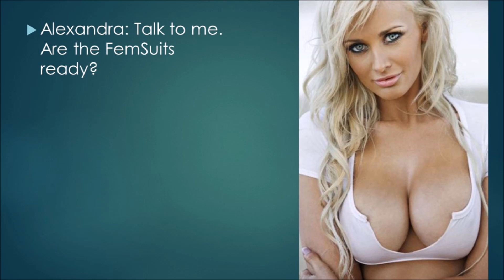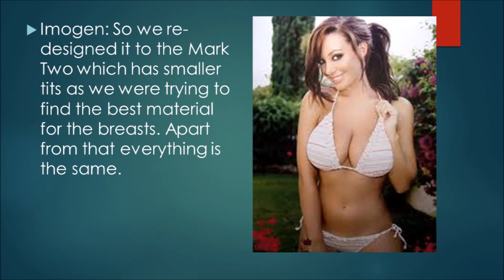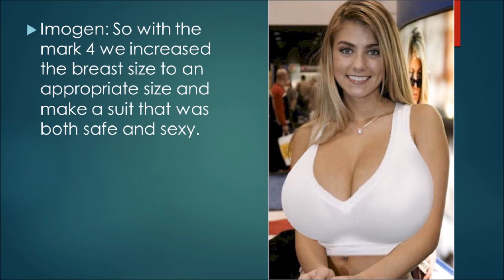TG Captions S.B.P.R.L.D Episode 2 Femsuit Part 1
Channel Description \/ \/ \/ \/ \/ \/ \/ \/ \/ \/ \/ \/ \/ \/ \/ \/ \/ \/ \/

A predominantly TG Captions Channel that creates captions of Men being Transformed into Women and Women being changed.

But that's not the main reason I'm here.

If you are transphobic, don't come near here. I don't want you here. I create these videos to promote awareness of the Transgender community. If you have a real problem with this, go away. Because I want nothing to do with you.